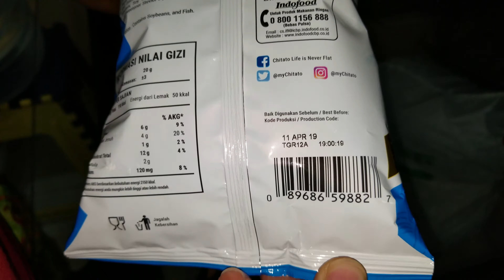Chitato Rasa Pempek Khas Palembang - 26 August 2018